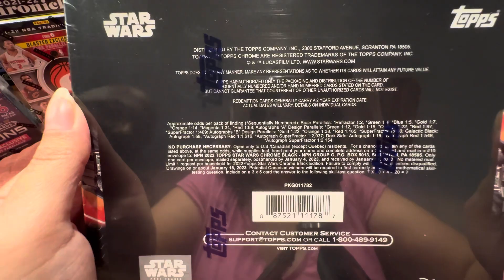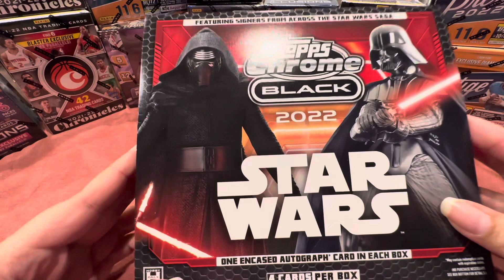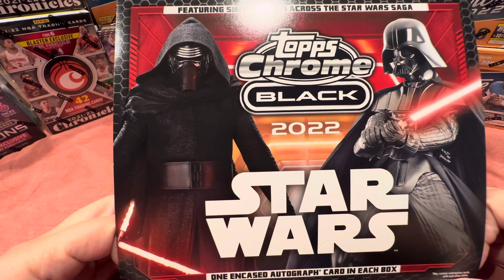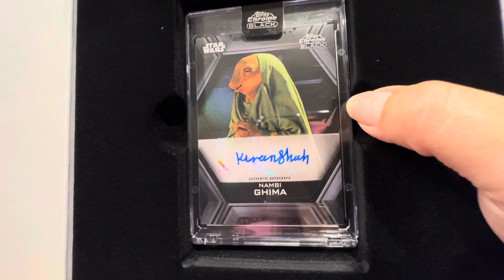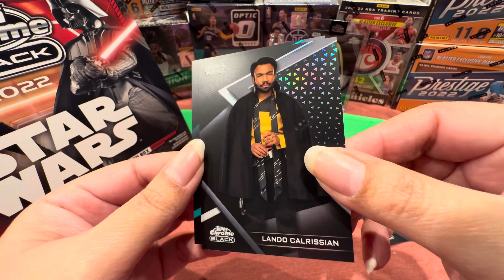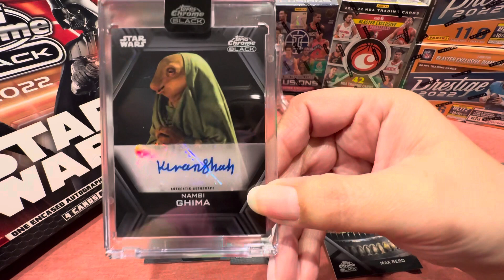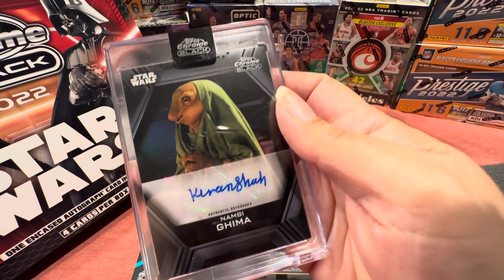Topps Chrome Black 2022 Star Wars *NEW RELEASE*